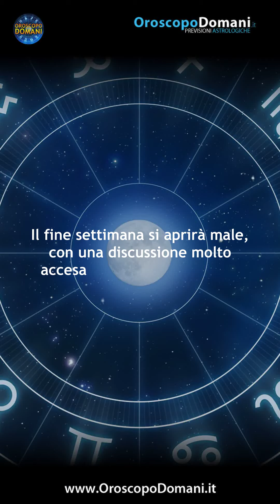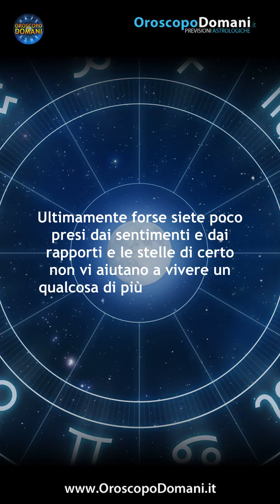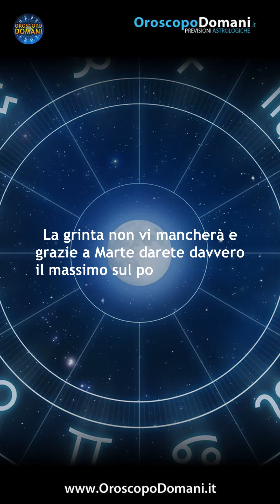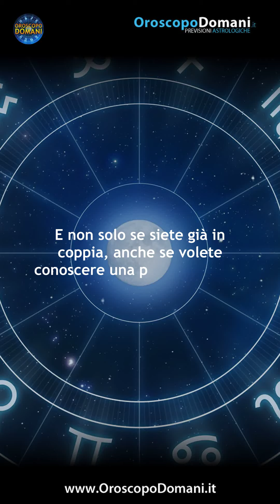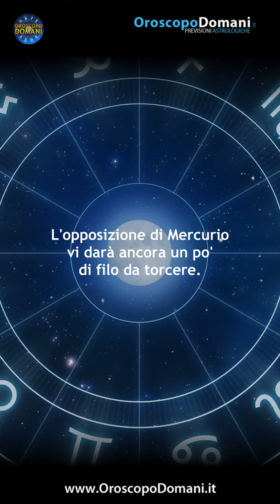Oroscopo del Giorno Sabato 23 Settembre 2023!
Leone: Bellissimo questo sabato per tutti voi che avete una relazione o per i single che vogliono conoscere qualcuno di nuovo. Scorpione: Ci sarà parecchio nervosismo nel rapporto d'amore con il vostro partner in quanto la posizione di Venere sarà opposta. Pesci: Una giornata che non vi regalerà grandissime novità in amore, né con il partner né con un nuovo incontro nel caso dei single. Ecco tutte le previsioni per l'Oroscopo per il Giorno Sabato 23 Settembre 2023, segno per segno!